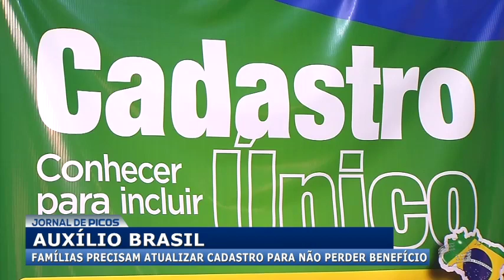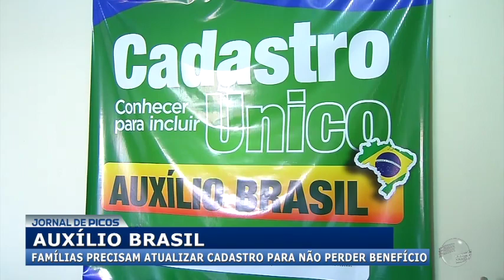Benefícios do Auxílio Brasil estão sendo cancelados por falta de atualização de cadastros